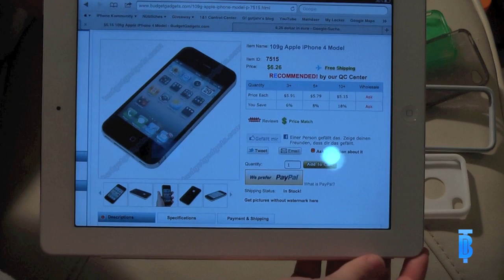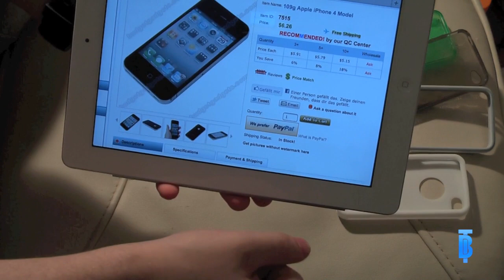iPhone 4 Dummy Review - Budgetgadgets [German/Deutsch]